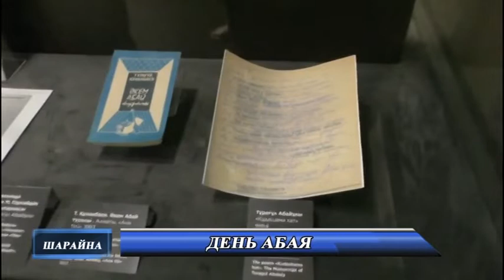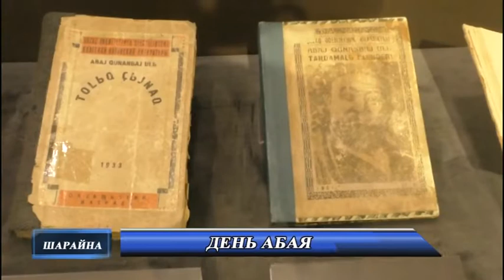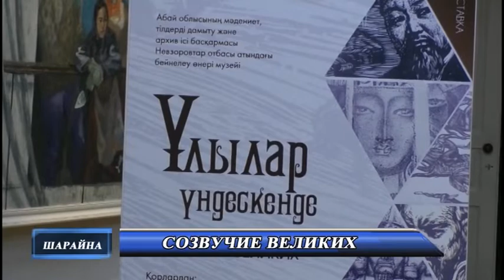Новости 10 08 2022